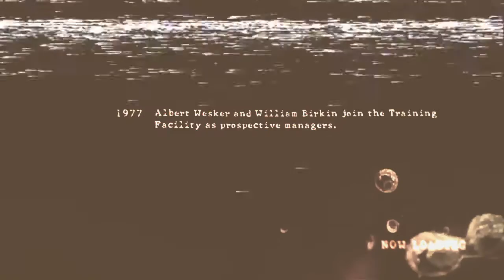RE5 MsXxKay & Project_Excella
if the VQ Goes bad switch it to 720p